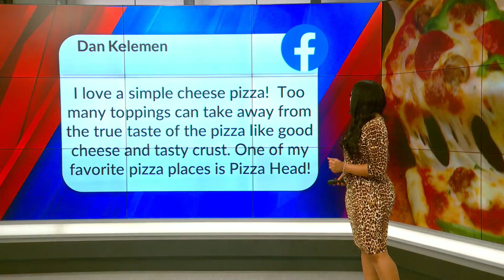Blair's Social Second: What is your favorite kind of pizza?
What is your favorite kind of pizza?